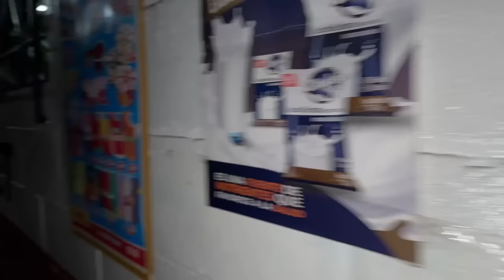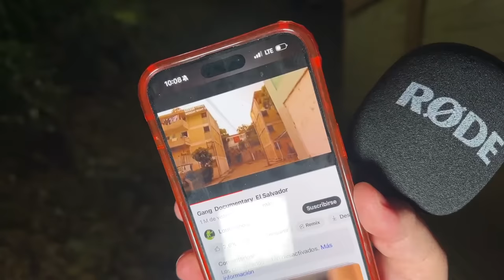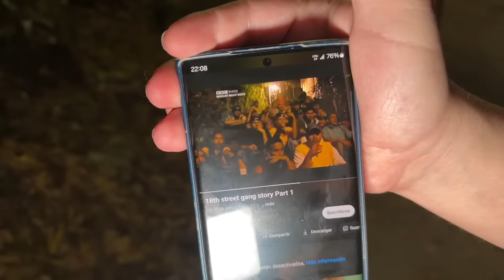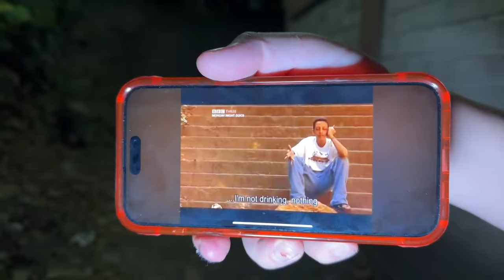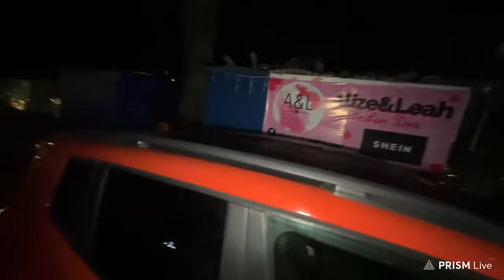Me amenazan en vivo en la colonia IVU, ¿cómo es el documental de pandillas en la vida real?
si lees esto eres puto.